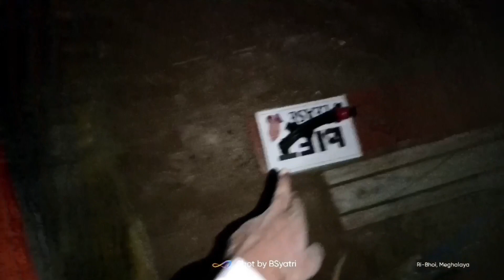मैंने चिकन बनाया, बहुत मजा आया😋 || Assam to Meghalaya || Ri Bhoi Meghalaya || Journey continues...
Northeast vlog by Biswjeet Singh (bsyatri)

Journey continue...
Assam to Meghalaya

Jhanji Village Assam to Ri Bhoi District Meghalaya
Ri bhoi Meghalaya